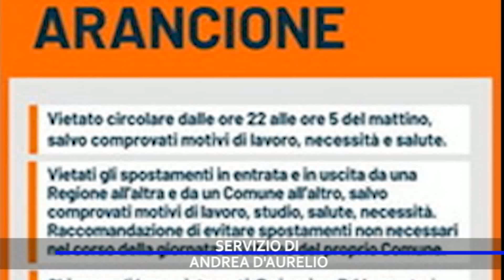zona arancione sondaggio